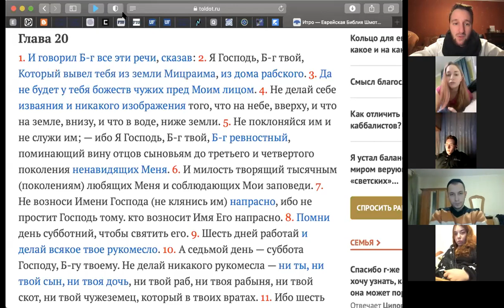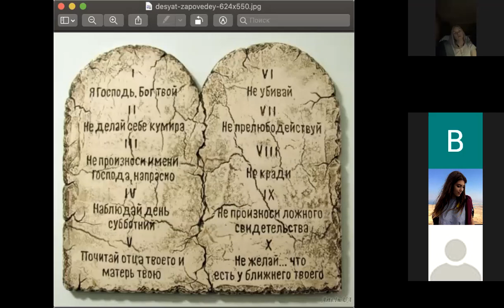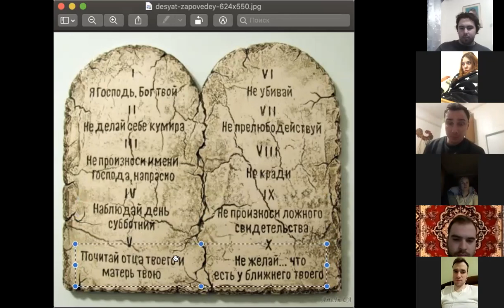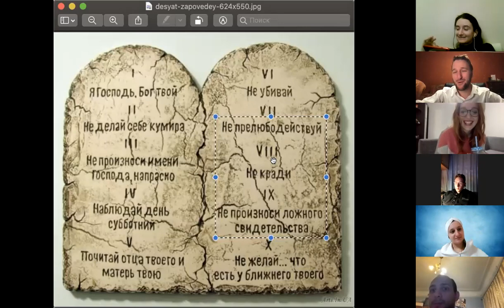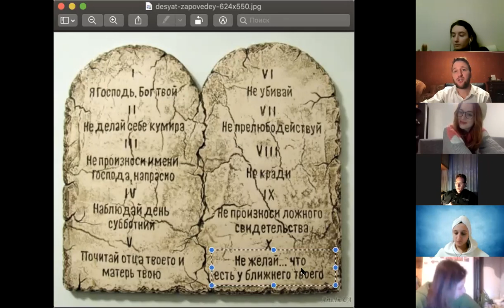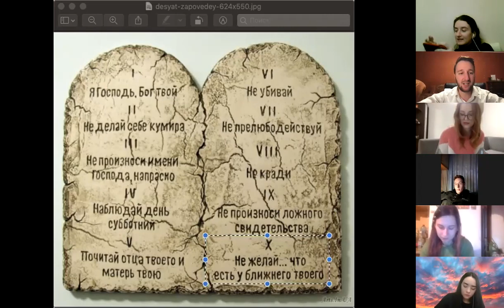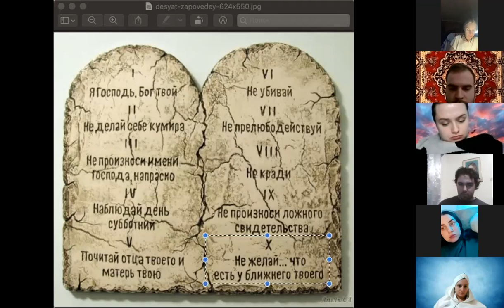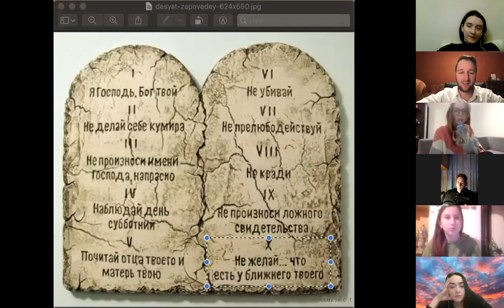5 Безбожных Заповедей на Скрижалях Б-га. О зависти | Эйтан Леви Бергер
1. 5 БЕЗБОЖНЫХ ЗАПОВЕДЕЙ НА СКРИЖАЛЯХ Б-ГА.
2. ВСЕ ДЕЙСТВИЯ И ЦЕЛИ ЛЮДЕЙ - ИЗ ЗАВИСТИ. Как Зависть Управляет Тобой.

Если у вас ЕСТЬ ЗНАКОМЫЕ ЕВРЕИ И ЕВРЕЙКИ В КИЕВЕ 17-29 лет - пишите сюда:

Ведь приближение еврея к Торе - топовая заповедь. И помогая одному еврею - вы помогаете всему миру!

(Видео создано в Morasha Olami.Kyiv)